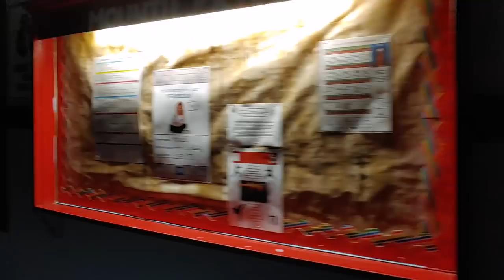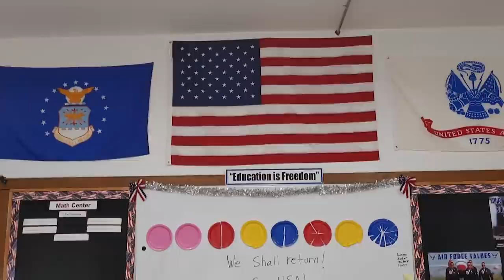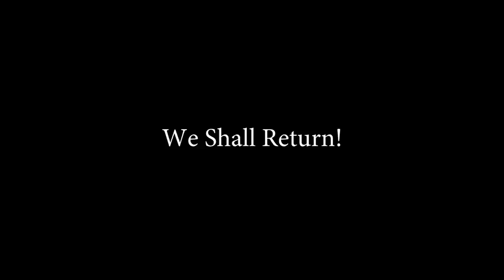Randy Messineo/Berlin,NH/Broken Halo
This video is dedicated to the Students and Faculty of the Berlin, New Hampshire School District. Music Performed by Randy Messineo, written by Chris Stapleton & Michael Henderson and produced by Riverside Recording Studios.